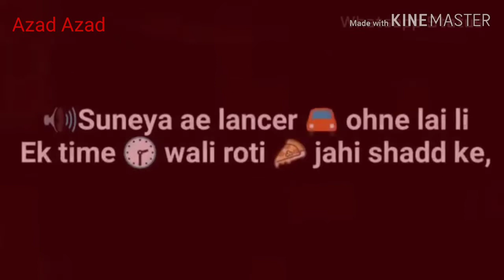song wathsap status 🤔 lyrics by Azad Azad